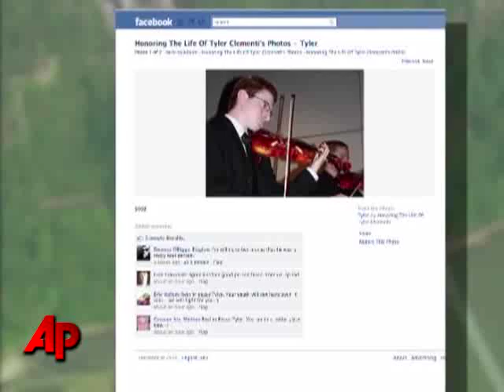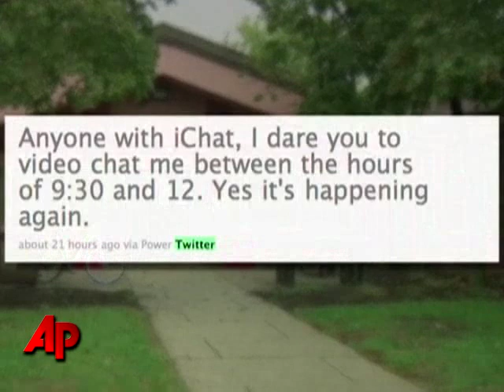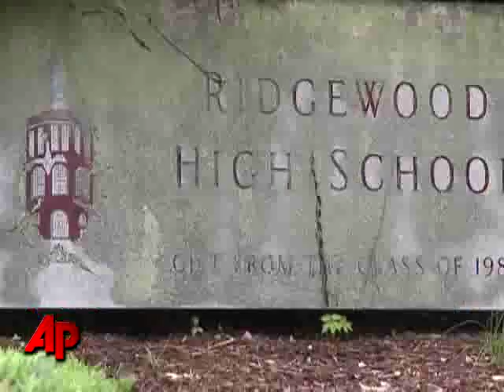Student Suicide Illustrates Internet's Dangers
The suicide of a college student whose sex life was broadcast over the Web illustrates the Internet's alarming potential as a means of tormenting others. Tyler Clementi's death has shocked and disturbed gay rights activists and students alike. (Sept. 30)